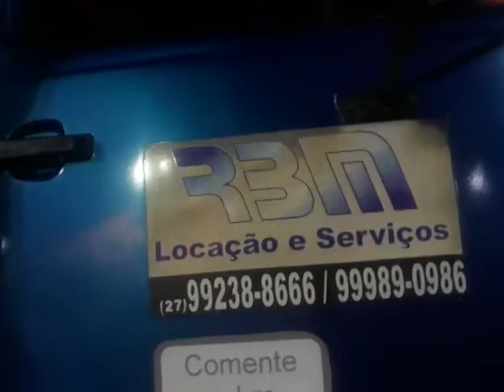RELATÓRIO DE CHEGADA DO NOSSO TRIO COM ROBINHO A NO VOLANTE E EU COPILOTO COM A PARÓQUIA BOM PASTOR